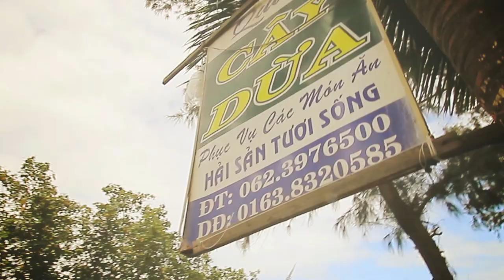Back To Hometown 2013 - Bình Thuận - Việt Nam - [Part 2/2]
New Back To Hometown 2013 - Bình Thuận - Việt Nam - [Part 2/2]